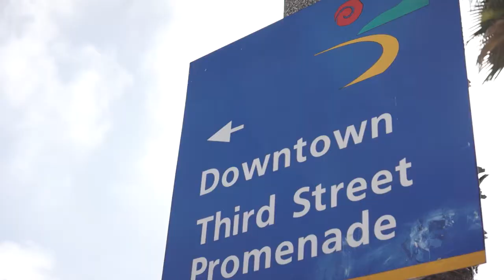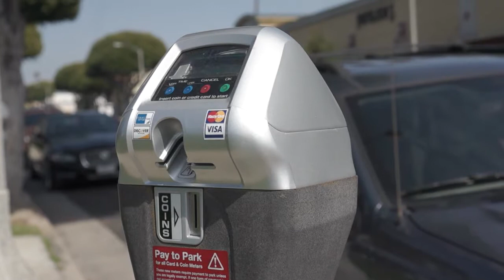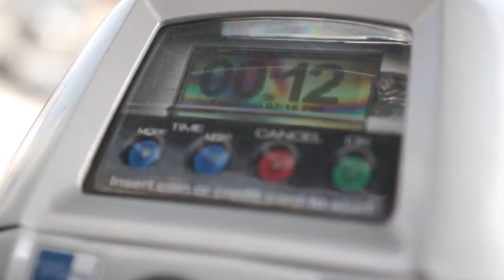IPS Case Study :: Santa Monica